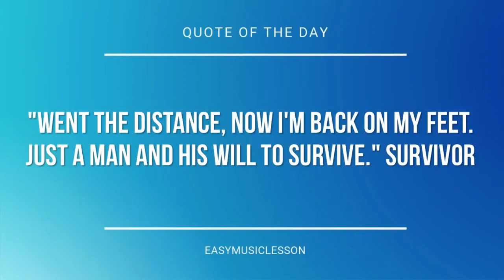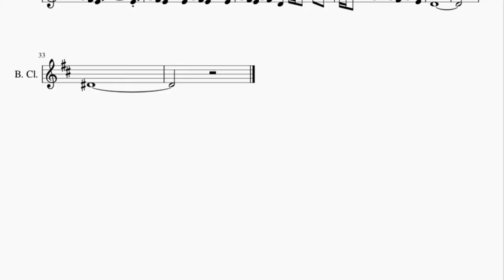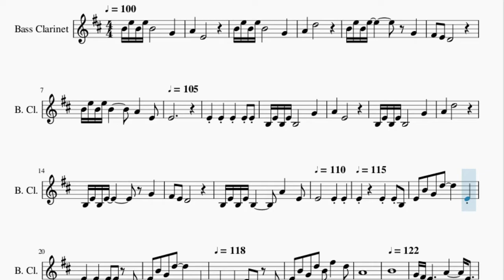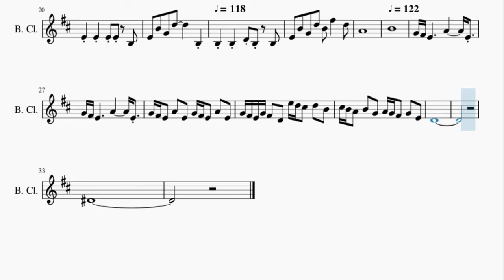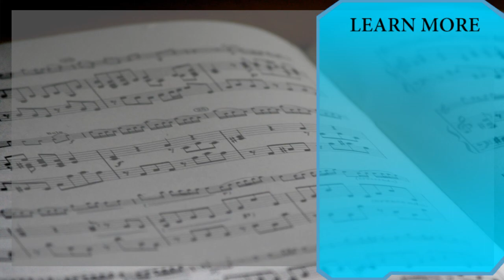Bass Clarinet Sheet Music: How to play The Good The Bad And The Ugly by Ennio Morricone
Here is a sheet music/tab video on the song The Good The Bad And The Ugly by Ennio Morricone on the bass clarinet. A bass clarinet sheet music arrangement which is transposed to notes that are easily played by bass clarinet, for the song The Good The Bad And The Ugly by Ennio Morricone.

EasyMusicLesson teaches you to play the your favorite instrument, through well-arranged sheet music so that you too can learn how to play The Good The Bad And The Ugly by Ennio Morricone on the bass clarinet as fast as you can. A bass clarinet sheet music with backing tracks to help your play the song better.

Chords of Bass Clarinet arrangement:
D Min   G Maj   D Min   C Maj   A# Maj   A Min   D Min   G Maj
D Min   D Min   D Min   G Maj   D Min   C Maj   A# Maj   A Min
D Min   G Maj   D Min   D Min   D Min   A Min   D Min   F Maj
D Min   A Min   C Maj   A Maj   D Min   G Maj   D Min   G Maj
D Min   G Maj   D Min   G Maj   A# Maj   A Min   G Maj   F Maj
E Min   F Maj   C Maj   A# Maj

Melody notes of Bass Clarinet:
B4 E5 B4 E5 B4             G4
A4       E4
A4       D5
B4 E5 B4 E5               G4
F#4   E4   D4
B4 E5 B4 E5 B4           A4       E4
E4                             E4
E4     E4     E4 E4 B3 E4
B3 E4 B3             G4       A4
E4                     B3 E4 B3 E4
B3             G4       A4
D5                     B3 E4 B3 E4
G4       F#4   E4   D4
B3 E4 B3 E4 B3
E4 B3   E4   B4   G4   D5
E4     E4     E4     E4 E4     B3
E4   B4   G4   D5         B3     B3
B3     D4 B3     B3   E4   B4
G4   D5   B4   F#5       D5   A4
B4
G4 F#4 E4       A4       E4
G4 F#4 E4       A4       E4   G4
F#4 E4   A4   E4   G4 F#4 E4   A4   E4   G4 F#4 E4 G4 F#4
D4   E5 D5 C#5   D5   B4   C#5 B4 A4   B4   G4
A4 G4 F#4   G4   E4   D4
D#4